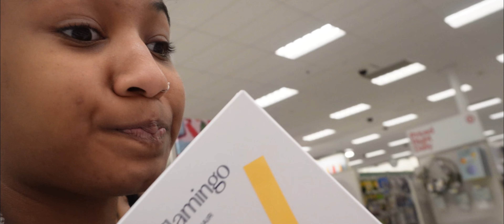VISUAL DIARY 01 : Maintenace (eyebrows, pedicure, waxing) + Running Errands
hey guys in todays video I brung you along for the day of me getting my maintenance done and running errands.